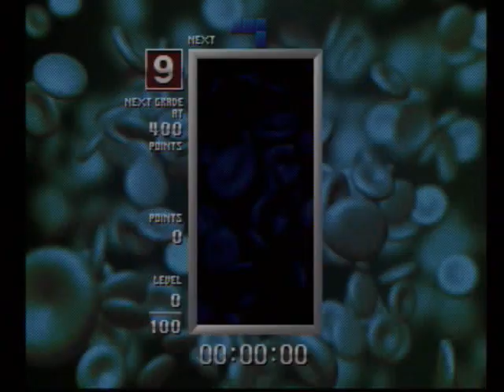初代ＴＧＭ 20Gモード プレー動画 (2022.06.26) 他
①プレーした日：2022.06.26（日）
　●TGM 20Gモード 8:36:08 (自宅)
②プレーした日：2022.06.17（金）
　●TGM BIGモード LEVEL 453 (自宅)

TGM シリーズは株式会社アリカさんの著作物です。